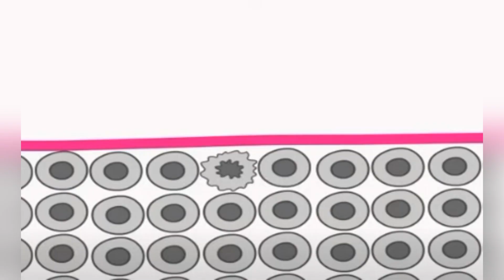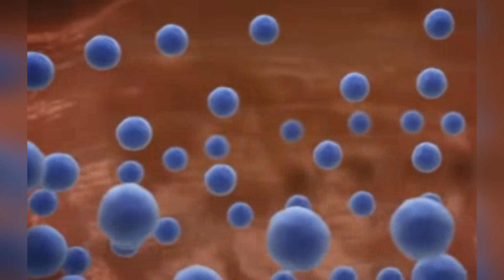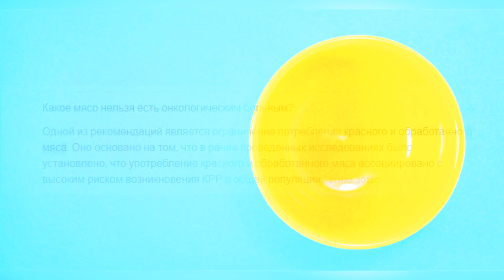Опасные пищевые сюрпризы: продукты, которые могут спровоцировать рак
В этом видео познакомитесь с последними исследованиями и узнаете, какие риски связаны с употреблением ГМО-продуктов, сахара и мяса. Это видео будет полезным для тех, кто стремится принять осознанные решения о своем питании и защитить себя от возможных опасностей.